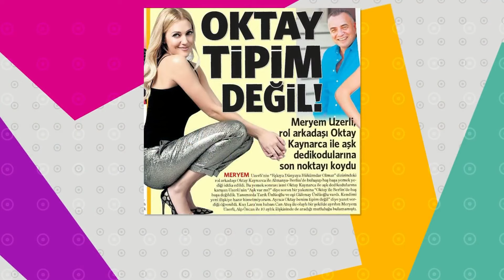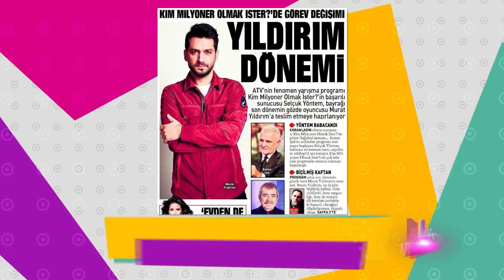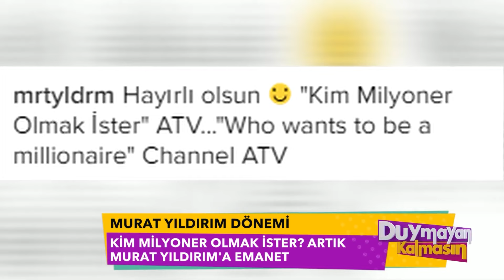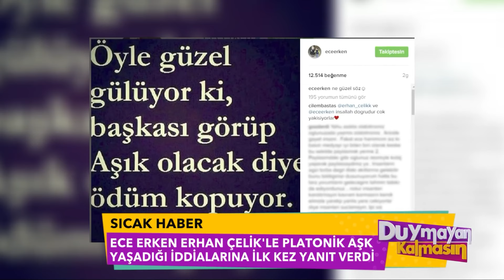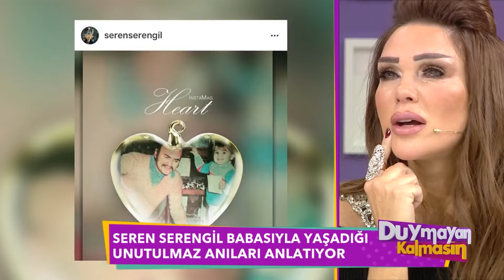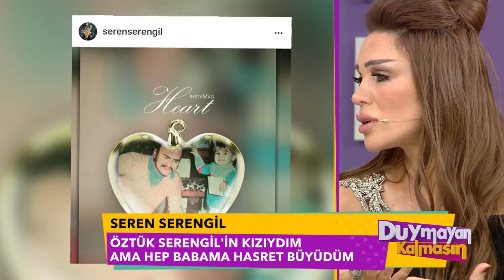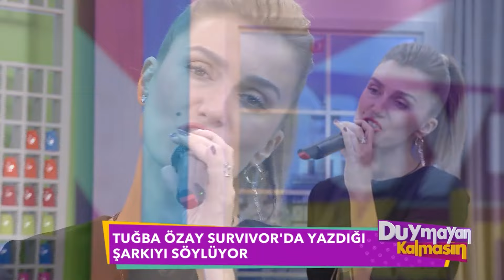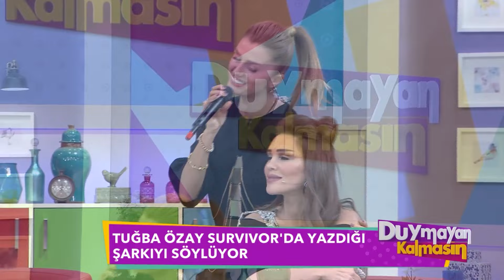Duymayan Kalmasın 8.Bölüm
Manken,Şarkıcı,Oyuncu Tuğba Ünsal Duymayan Kalmasın stüdyosuna gelerek çarpıcı açıklamalarda bulunuyor.Rafet El Roman yeni aşk'a yelken açtı tüm gelişmeler Duymayan Kalmasında...